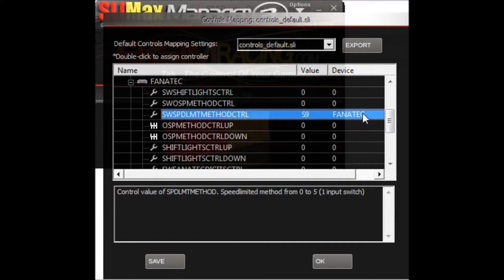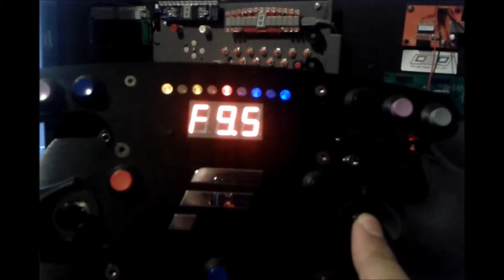Using Fanatec 7 way encoder switch with SLIMax Manager III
Tuto to use SLIMax Manager v3.2 or greater with the Fanatec 7 way encoder switch of the Formula rim and GT steering wheel

SLIMax Manager III
Application and plugins
Take the full control of your gameware

In addition to the full support of USB Display devices like SIM Race Deluxe or SIM Race F1 from SIM Display or SLI Devices from Leo Bodnar,
SLIMax Manager III, support any HID Compliant hardware including Fanatec, Logitech and Thrustmaster steering wheels, any buttons, encoders and hat-switch from button-box, controller, joystick, gamepad, shifter, etc.. It manages all devices simultaneously to work with all major racing simulations and games.

SLIMax Manager III is FREE for Logitech G27 and Fanatec ClubSport, CSR Series and Porsche Series owners, it requires a license for other display USB devices.